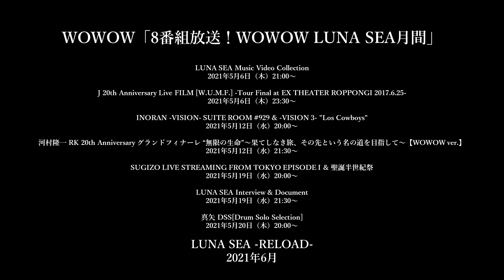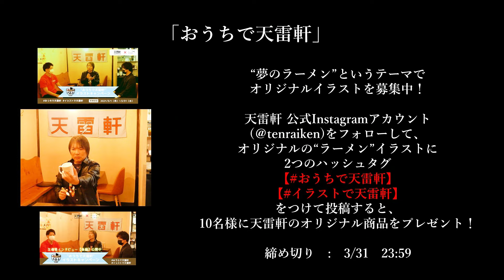【INORAN BAR】LUNA SEA -RELOAD- AFTERTALK 〜LUNA SEA真矢生出演〜 (無料部分)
次回は5/30LUNA SEA終演直後にSUGIZOとINORANによるアフタートークを放送！

【番組情報】
ソロアーティスト、そしてLUNA SEA／Muddy Apes／Tourbillonのギタリストとして活躍するINORANがお届けする「INORAN BAR」。

今回の番組ゲストは LUNA SEA、真矢に決定！

さいたまスーパーアリーナ２デイズ公演「LUNA SEA -RELOAD-」が無事大盛況に終わり、リベンジを果たしたLUNA SEA。
コロナウィルスによるそれぞれの新しい生活様式が始まって、既に1年を迎えようとしている現在。コロナ禍を通して気付いた音楽、LUNA SEA、ファンへのそれぞれの想いを2人で徹底的に語りつくします。

4月を迎える直前に、新たなスタートに向けて2人の今後も発表予定！
乞うご期待！

出演
INORAN
真矢
MC：奥浜レイラ

【INORAN BAR】
ソロアーティスト、そしてLUNA SEA／Muddy Apes／Tourbillonのギタリストとして活躍するINORANがお届けする「INORAN BAR」が、新たに”REBOOT”した「Season 2」。INORANの「今」をお届けしていきます。